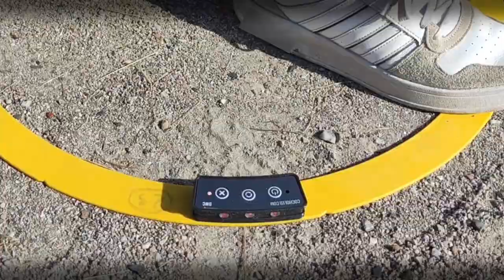Le DMC !!! Une révolution !!!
Bonjour à tous, c'est enfin le grand jour.
Une Innovation voit le jour et va pouvoir grandement rendre service à l'arbitrage de la pétanque.
Bonne vidéo de présentation, je vous souhaite de bonnes parties de pétanque.
Et que le meilleur gagne !!!

Bye bye .

PC: ASUS TUF GAMING F17
Montage avec Filmora 12
Micro casque HX CLOUD ALPHA et BLUE BALL
Caméra : XIAOMI MT10P